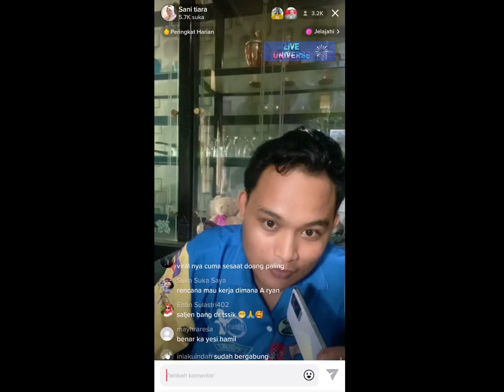Ryan Dono kamu nanya, kamu bertanya-tanya? Live di Tiktok